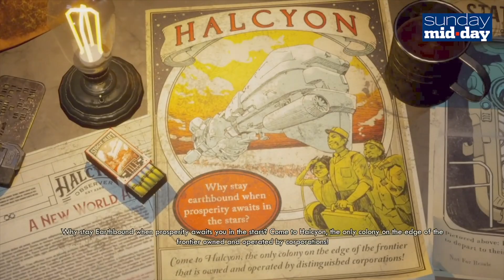The Outer Worlds game Review | Technophile Jaison Lewis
Mid-day’s Technophile Jaison Lewis reviews the RPGgame TheOuterWorlds.’ If you’re a fan of the Fallout series you definitely have to check out this review